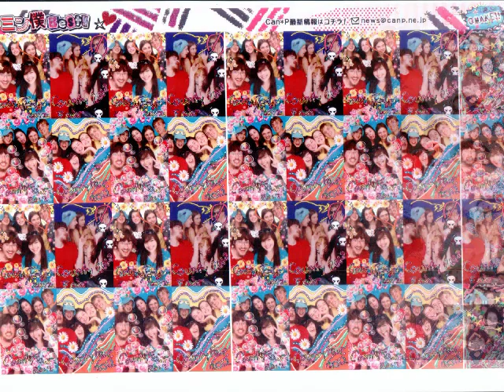Smile Tu Inc - KidFest 2013 Photo Stickers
Our new photo booth.